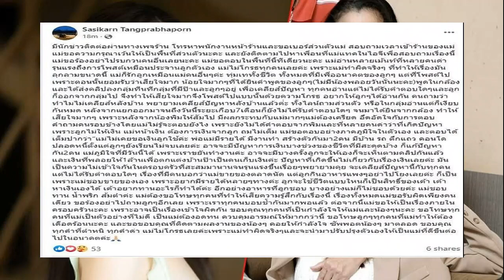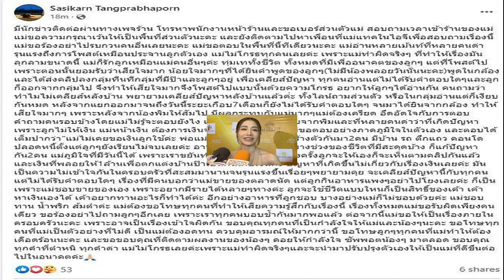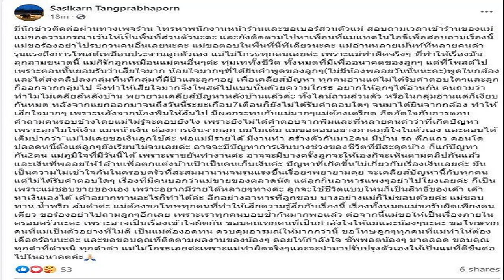'ชัยวุฒิ' ชี้ โหวตประธานสภาฯ รอประชุมพรรค ตอบไม่ได้ฟรีโหวต ปัดไม่ทราบร่วมมือพท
ชัยวุฒิ’ ชี้ การโหวตประธานสภาฯ ต้องรอประชุมพรรค ตอบไม่ได้ฟรีโหวตหรือไม่ ปัดไม่ทราบกระแสข่าวร่วมมือเพื่อไทย
26 มิ.ย. 66 – ที่วัดราชบพิตรสถิตมหาสีมาราม เขตพระนคร กรุงเทพฯ นายชัยวุฒิ ธนาคมานุสรณ์ รมว.ดิจิทัลเพื่อเศรษฐกิจและสังคม ในฐานะรองหัวหน้าพรรคพลังประชารัฐ เปิดเผยว่า
พล.อ.ประวิตร วงษ์สุวรรณ รองนายกรัฐมนตรี ในฐานะหัวหน้าพรรคพลังประชารัฐ เดินทางกลับมาจากอังกฤษแล้ว วันนี้มีการประชุมค้ามนุษย์

เมื่อถามถึงกระแสข่าว พล.อ.ประวิตร จะเป็นแคนดิเดตนายกรัฐมนตรี นายชัยวุฒิ กล่าวว่า พล.อ.ประวิตร เป็นแคนดิเดตนายกฯ ของพรรคพลังประชารัฐอยู่แล้ว และมีการดำเนินการหาเสียงมาโดยตลอด ส่วนการจะเป็นนายกฯ หรือไม่ ก็อยู่ที่การเลือกตั้งและลงมติในสภา
เมื่อถามว่า ในพรรคพลังประชารัฐ ได้มีการพูดคุยหรือส่งสัญญาณเรื่องนี้หรือไม่ นายชัยวุฒิ กล่าวว่า ไม่ทราบ เมื่อถามถึงการดำเนินการทางการเมืองของพรรคจากนี้ไป นายชัยวุฒิ กล่าวว่า ขณะนี้พรรคมี ส.ส. 40 คน ได้มีการประชุมและเตรียมความพร้อมอยู่แล้วในการทำงานในสภา ดำเนินการตามนโยบายพรรค และแก้ปัญหาให้กับพี่น้องประชาชนก็จะทำให้ดีที่สุด
เมื่อถามว่า การโหวตประธานสภาฯ มักจะมีแนวทางโหวต นายชัยวุฒิ กล่าวว่า ไม่ทราบ ยังไม่ได้พูดคุยกัน เมื่อถามถึงกระแสข่าวว่า พรรคพลังประชารัฐ จะร่วมมือกับพรรคเพื่อไทย ในการโหวตประธานสภา นายชัยวุฒิ กล่าวว่า ไม่ทราบ พร้อมถามกลับว่า ในกระแสข่าวมีการร่วมมือกันหรือ
เมื่อถามว่า จะประชุมถึงแนวทางการโหวตประธานสภาเมื่อไหร่ นายชัยวุฒิ กล่าวว่า ประมาณวันจันทร์-อังคารนี้ และไม่ทราบว่า ที่ประชุมจะให้เป็นมติพรรคหรือฟรีโหวต ทั้งนี้เป็นปกติที่ทุกพรรคจะมีการประชุมกันก่อนที่จะลงมติอะไร เพราะเป็นเรื่องสำคัญ
เมื่อถามถึงกระแสข่าวที่ พล.อ.ประวิตร เดินทางไปต่างประเทศ ไปพบกับคนในพรรคเพื่อไทย นายชัยวุฒิ กล่าวว่า ไม่ทราบ เพราะไม่ได้ไปด้วยเลยตอบแทนไม่ได้ ต้องไปถามคนที่ไป และตนยังไม่ได้เจอ พล.อ.ประวิตร จึงไม่ได้พูดคุยกัน